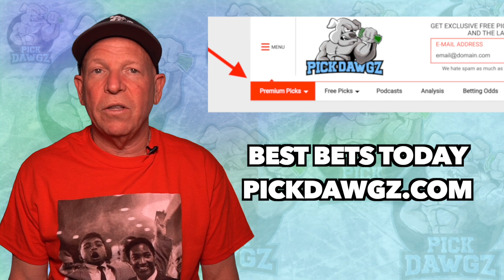Cincinnati Bengals vs Miami Dolphins 8/29/21 NFL Pick and Prediction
The Miami Dolphins visit the Cincinnati Bengals in Week 3 of Preseason Sunday Football action.